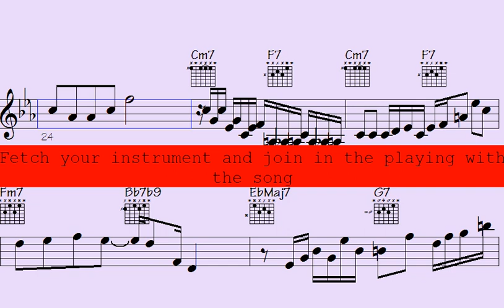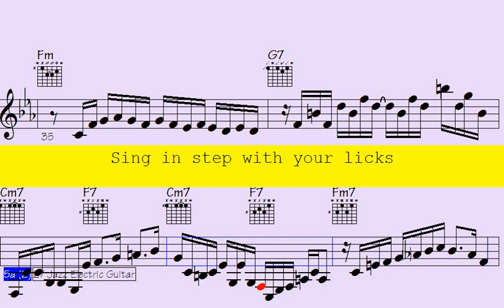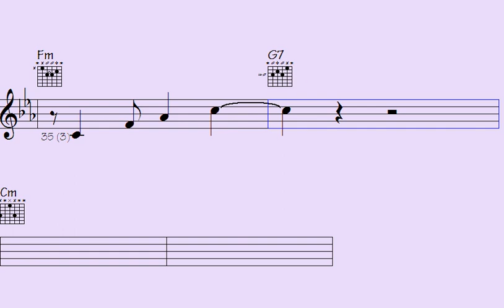🟠Cough Up🎸Your Music Game: Learn Mind-Blowing Classical Piano Arrangements for Guitar & Sax Motifs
Welcome to our Classical Keys - Modern Twists, this song showcases the beauty and versatility of classical piano arrangements combined with epic guitar and sax solos. Our selection features a range of contemporary and classic tracks, each with their unique fusion of sounds and styles. You'll hear iconic melodies from Mozart and Beethoven, reimagined with the soulful rhythms of blues and jazz, as well as modern hits from pop and rock artists, infused with the classical elegance of the piano. Sit back, relax, and let these stunning instrumentals transport you to a whole new world of musical possibilities.

Thanks for supporting my data file hosting/maintenance, here's the link to check out all data of this song: Idiotic Affair (music sheet notation - transposable solos/licks in midi file - video to play along...)

g7f